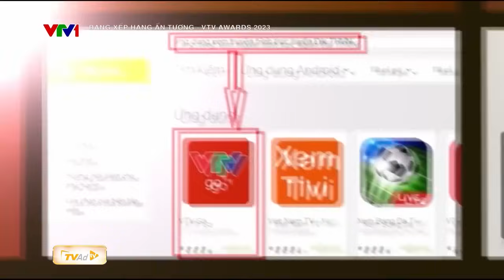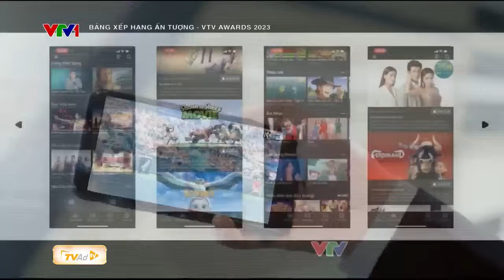Hành trình 10 năm ẤN TƯỢNG VTV - VTV AWARDS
Ấn tượng VTV sẽ được vinh danh trong chương trình “Chào năm mới 2024”, phát sóng trực tiếp 20h10 ngày 1/1/2024 trên kênh VTV1 và VTVgo Đài Truyền hình Việt Nam.